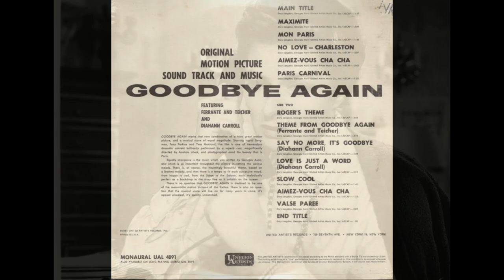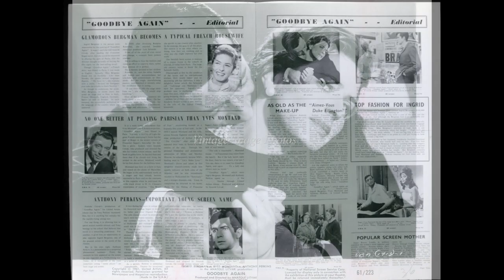Georges Auric – Mon Paris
from:
Georges Auric – Goodbye Again (Original Motion Picture Score)
United Artists Records – UAS 5091 (USA, 1961)
the film:
Goodbye Again (1961, Anatole Litvak)